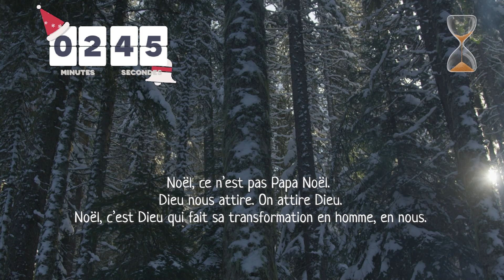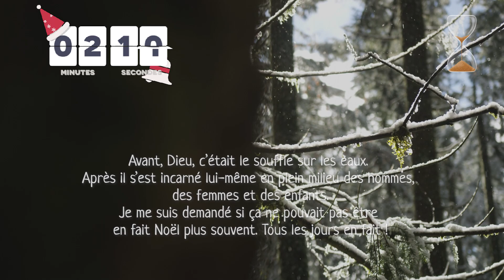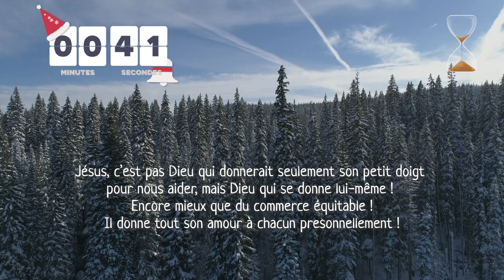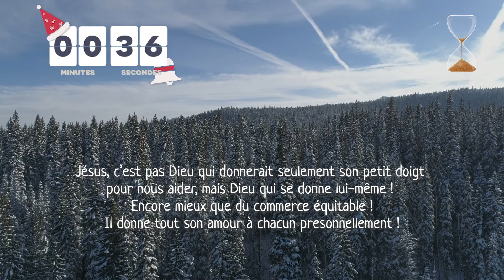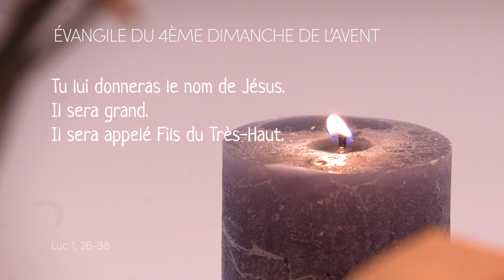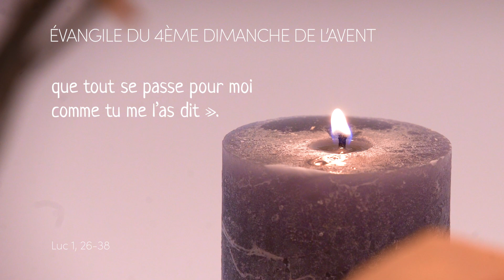Le 20 minutes en famille - Épisode 4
Prier en famille, mission impossible ? À l'occasion du temps de l’Avent, le diocèse d’Aix et Arles vous propose de vivre la montée vers Noël au travers d’une mini-série de quatre vidéos à partager en famille : « Le 20 minutes en famille », présenté par Agnès Charlemagne, auteure de « T’es où ? » (éditions Salvator) et « Je t’écoute » (éditions CRER-Bayard). Aujourd'hui, 4ème et dernier épisode.